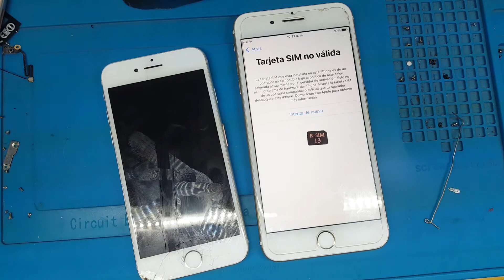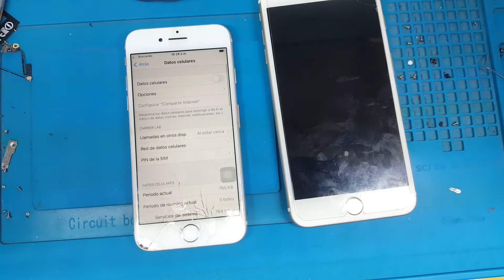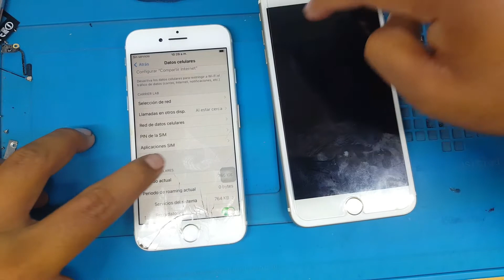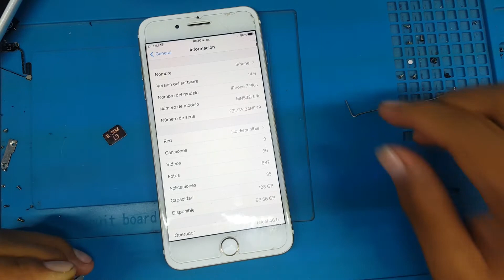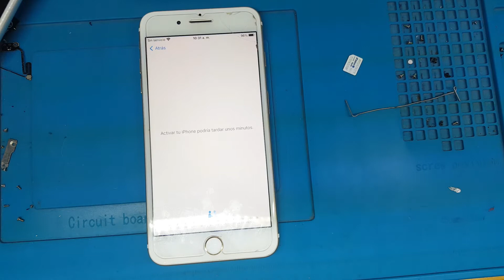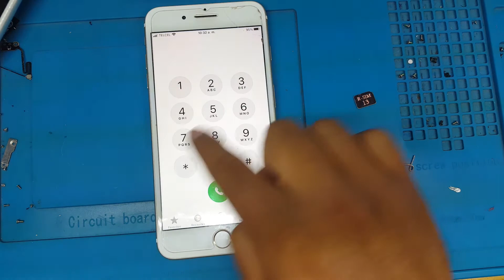✅ 🔓 COMO LIBERAR CUALQUIER IPHONE MUY FACIL Y RAPIDO // COMO SALTAR TARJETA SIM NO VALIDA IPHONE ✅ 🔓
IPHONE 6S
IPHONE 7
IPHONE 7 PLUS
IPHONE 8 Y MAS

Tarjeta SIM no valida IPHONE 6S, 6S PLUS, 7, 7PLUS, 8, 8PLUS, X, 11, 12, 12PRO MAX

SALTAR CUENTA GOOGLE FRP MOTOROLA G5  //  COMO ELIMINAR CUENTA GOOGLE DE MOTO G9 PLUS - MOTORLA G5

SALTAR CUENTA GOOGLE FRP MOTOROLA G9 PLUS - ELIMINAR CUENTA GOOGLE DE MOTO G9 PLUS - MOTORLA G9 PLUS